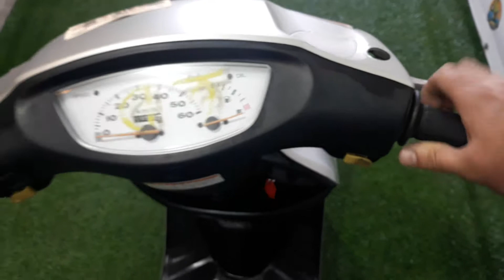Honda Dio AF-34